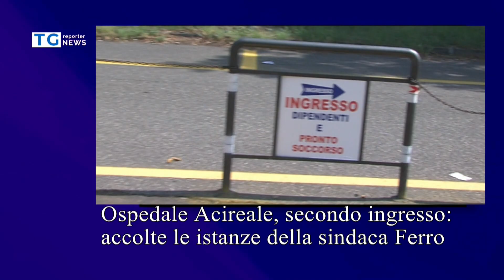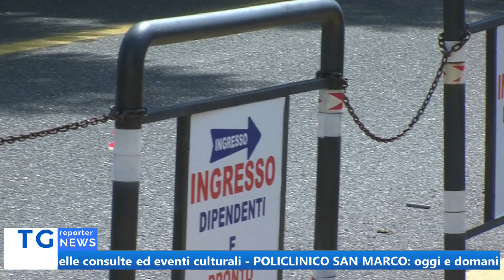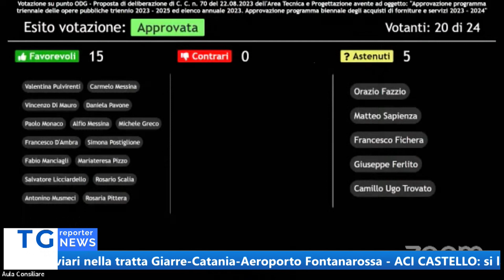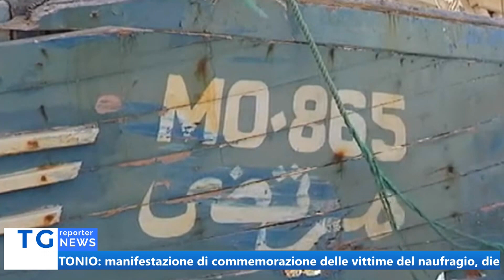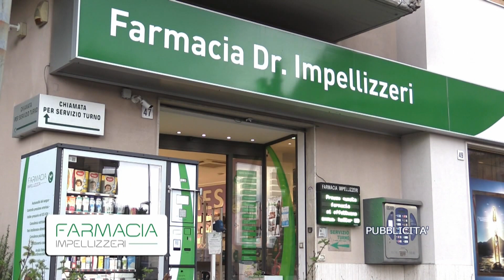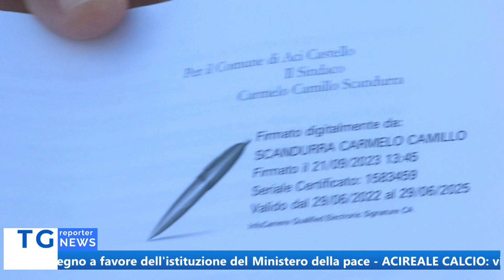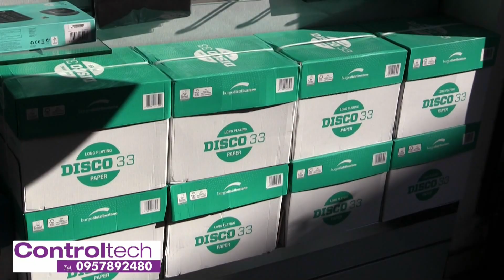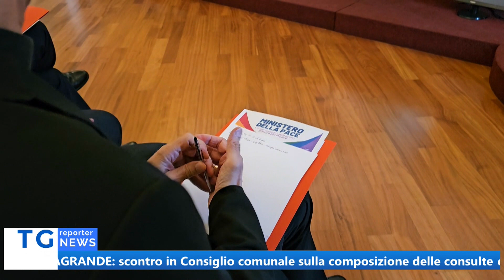TG REPORTER 03 OTTOBRE 2023